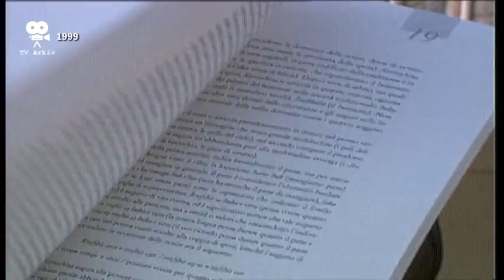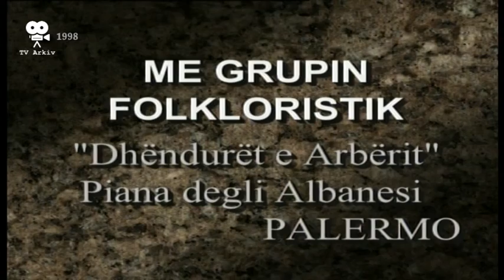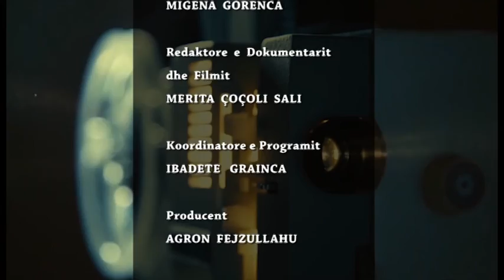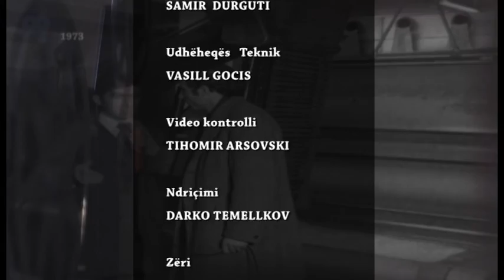TV Arkiv - 23.04.2021